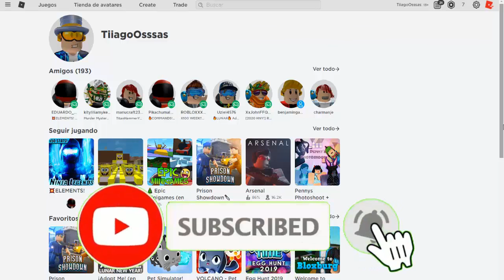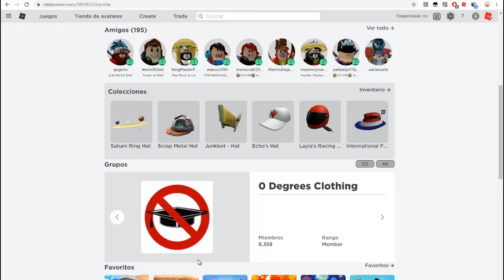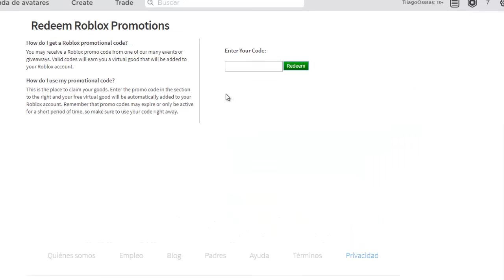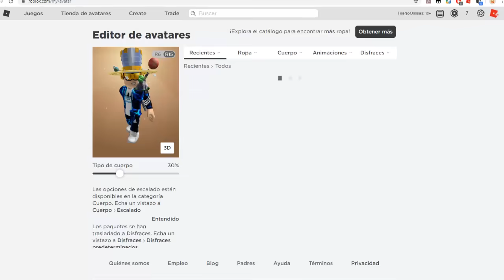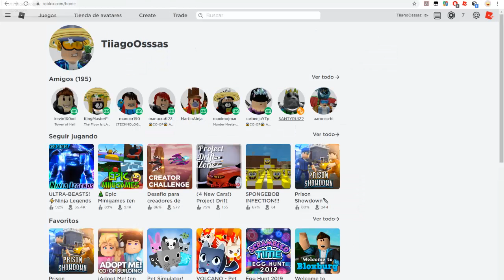TODOS LOS PROMOCODES DISPONIBLES (FEBRERO 2020) 🎁😱 EVENTOS PARA 2020 Y MAS!! | ROBLOX *Free items*